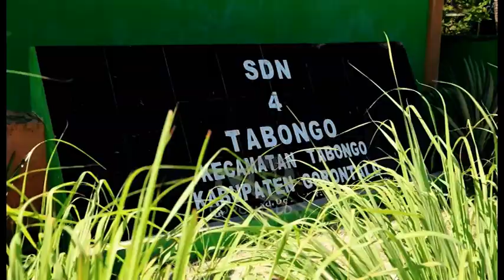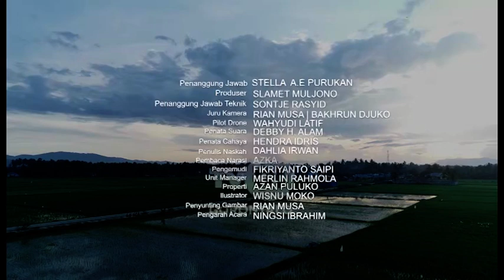ANAK INDONESIA: SALAM CERIA ANAK TABONGO